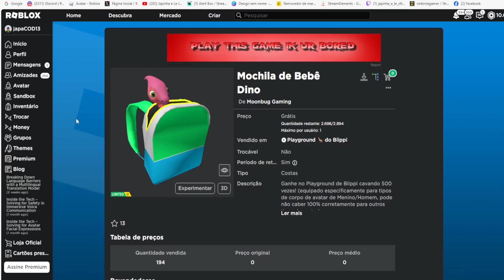Mochila de Bebê Dino Limited UGC GRÁTIS NO ROBLOX FREE LIMITED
wwwwwwwwwwwwwwwwwwwwwwwwwwwwwwwwwwwwwwwwwwwwwwww